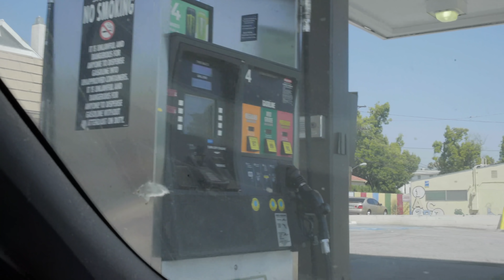MY BOYFRIEND SPYING ON ME IN PUBLIC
Well, Christian Spied on me all day and this is what happened.